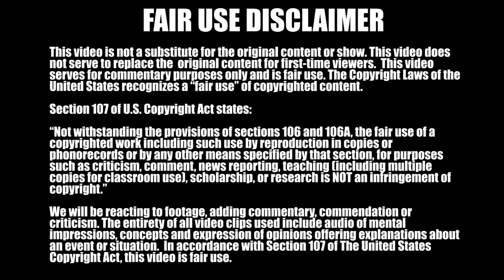The Office REACTION 6x17 The Delivery Part 1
Review and Reaction to Season 6 Episode 17 Part 1 of The Office